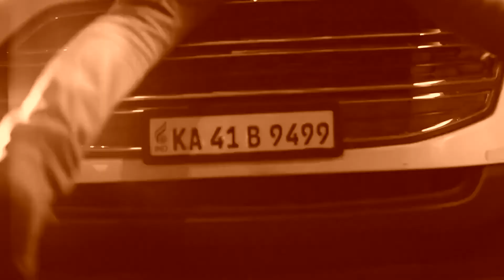Gattimela - 27 Dec, 2021 - 09 Jan, 2022 - Quick Recap - Kannada TV Show - Zee Kannada